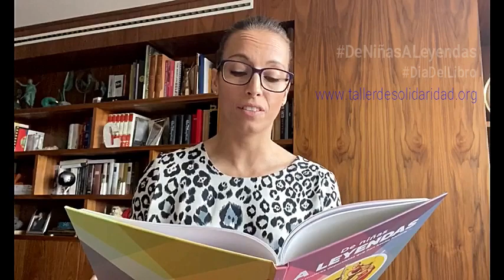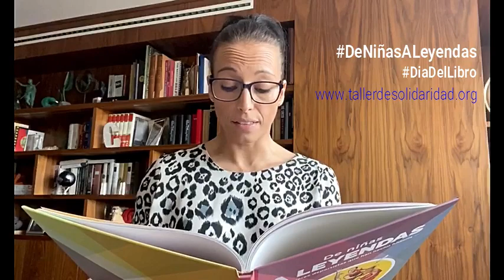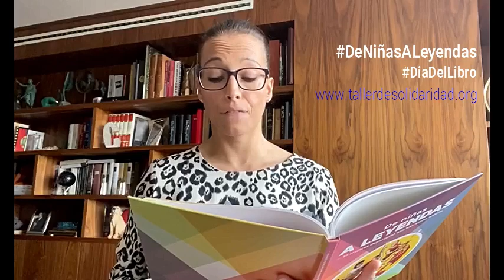Teresa Perales maratón de lectura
Tere Perales ganadora de 26 medallas en los Juegos Paralímpicos de Verano entre los años 2000 y 2016, de 22 medallas en el Campeonato Mundial de Natación Adaptada entre los años 1998 y 2019. Abanderada de la delegación española en la ceremonia de inauguración de los Juegos Paralímpicos de la ciudad de Londres. Se suma al nuestro maratón literario DeNiñasALeyendas con la lectura de su historia en el libro "De Niñas a Leyendas. 25 Mujeres que han hecho historia en el deporte español" . Esta actividad se enmarca dentro de la propuesta de Taller de Solidaridad YoMeQuedoEnCasa y EntrenoConciencia a través de la cuál ofrecemos distantas actividades para trabajar los valores en familia en tiempos del Covid19.

Puedes comprar el libro impreso en nuestra tienda o descargarlo de forma gratuita en pdf en este enlace o /